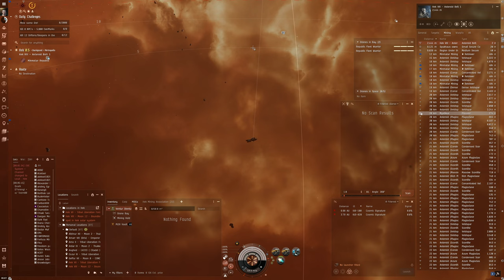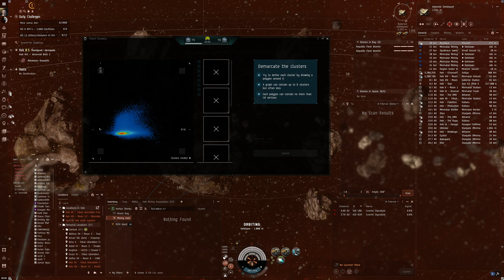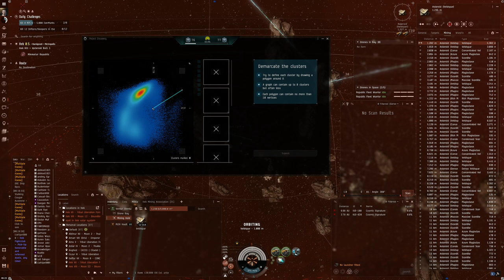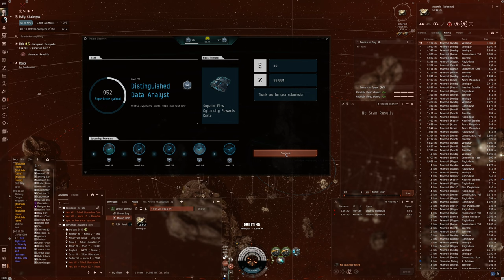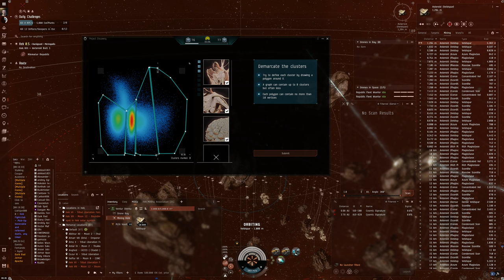Hello World: EVE Online Alpha Experience, Day 385